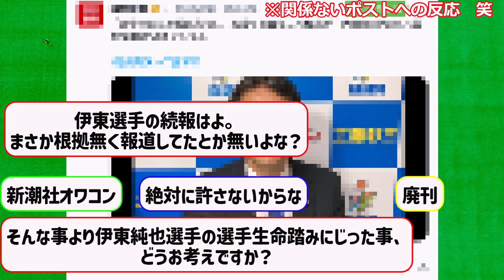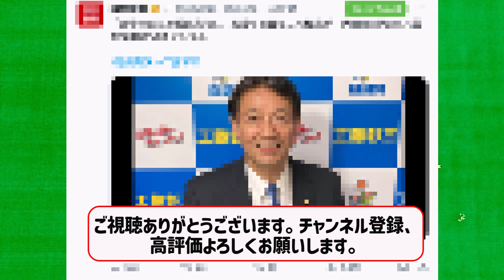伊東純也不在のままアジア杯敗戦の日本代表、戦犯にあげられたのは週刊新潮へのファンの怒りは収まらず、週刊新潮公式Xが荒れてしまうwwwwwwwwwwwwwwwwwwwwwww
2ch,5ch,twitter等ネットの書き込みや反応を基に、再編集しまとめた創作物です。

※BGM
BGMER
※効果音
効果音ラボ
※使用音声素材
♪使用音声♪
VOICEVOX:ずんだもん
VOICEVOX:春日部つむぎ
VOICEVOX:青山龍星
VOICEVOX:四国めたん
VOICEVOX:後鬼
VOICEVOX:波音リツ
VOICEVOX:剣崎雌雄
VOICEVOX:雀松朱司
VOICEVOX:霧が島宗麟
VOICEVOX:玄野武弘
VOICEVOX:小夜/SAYO
VOICEVOX:中国うさぎ
VOICEVOX:春歌ナナ